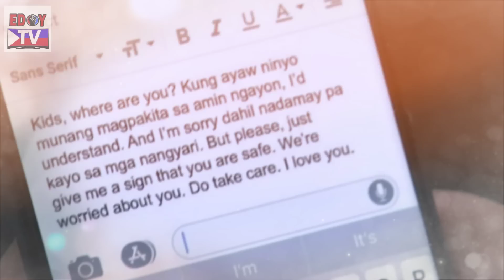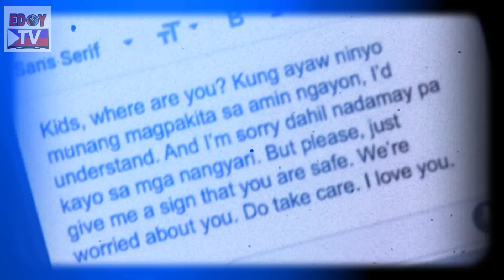Ang Sa Iyo Ay Akin February 23, 2021 | EPISODE 137 Full Teaser (3/3) Fanmade | Masama Kung Magalit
Ang Sa Iyo ay Akin February 19 2021 highlights
Ang Sa Iyo ay Akin | February 22 2021 Full episode | ASIAA Episode 135 highlights

Starring Jodi Sta. Maria as Marissa Pineda) / Iza Calzado as Ellice Ceñidoza-Villarosa /
Sam Milby as Gabriel Villarosa / Maricel Soriano as Luciana "Lucing" Pineda

kapamilya channel,
abs-cbn, abs-cbn online,
abs-cbn philippines,
abscbn entertainment,
entertainment,
love thy woman teaser,
20200825online,
tv series,
family drama,
melodrama,
Kapamilya shows 2020,
kim chiu,
Yam concepcion,
Christopher de leon,
eula valdez,
sunshine cruz,
Xian lim,
yt0psrisa,
abs-cbn primetime,
dreamscape entertainment,
Ang sa iyo ayakin highlights,
love thy woman videos,
kapamilyachannel,
Kapamilya online live,
yt0pschay,
20200915online,
new abs-cbn channel,
abscbn new channel,
kapamilya channel shows,
New abscbn shows,
In the service of the filipino people,
abs-cbn show 2020,
Abs-cbn entertainment,
Abscbn teleserye 2020,
Philippines,
showbiz,
Kapamilya teasers,
kapamilya teleseryes,
yt0psbea,
Jodi Sta Maria,
Sam Milby,
Iza Calzado,
Maricel Soriano,
Ang sa iyo ay akin teaser,
Ang sa iyo ay akin full episode,